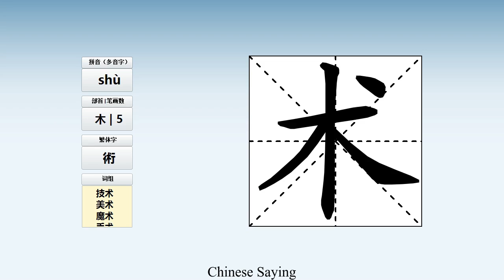How to pronounce 术 and write 术 in Chinese